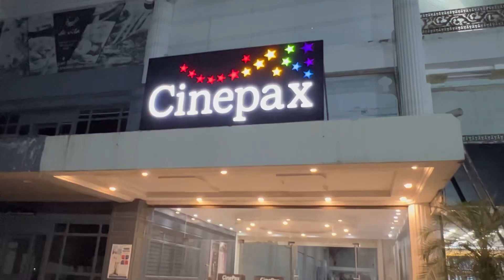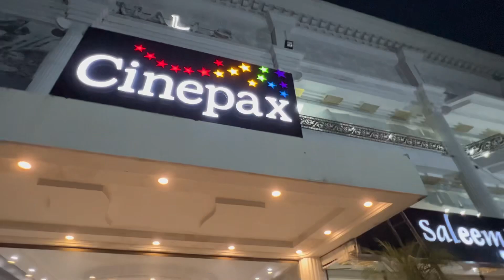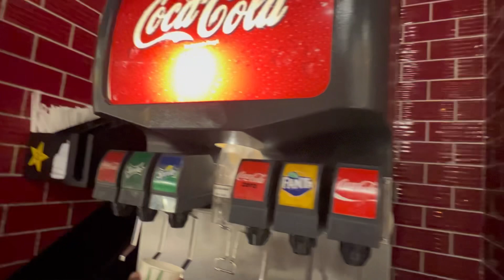Movie Plan with Friends🎥🍿 | Cinepax Gujrat | Malang loog vlogs